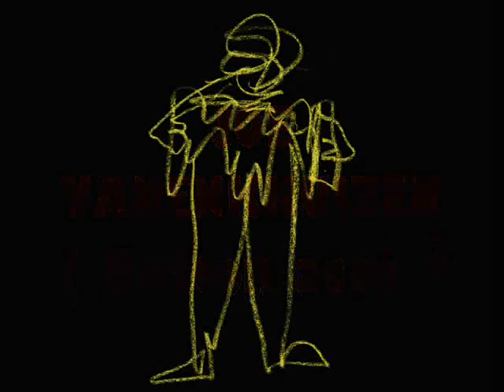Dutch Jazz Original - Waltz Unlimited.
"3/4 the Beat of Surprise" // This composition is excerpt from the album "Three Four Time" (cd105).